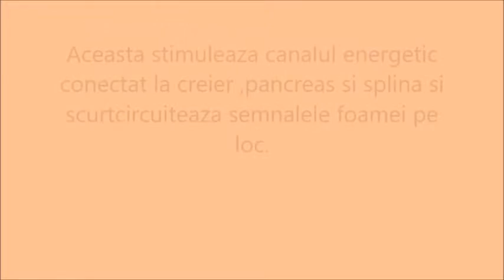slabeste rapid fara efort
cea  mai eficienta si rapida metoda de slabire.pregateste-te de mare ,slabeste cateva kg rapid fara infometare.fa acest exercitiu si slabeste rapid,topeste rapid si simplu greutatea in plus